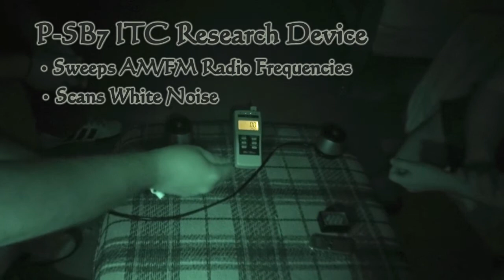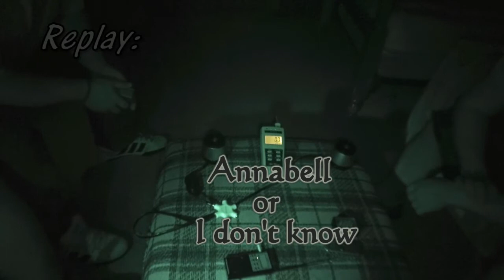Halloween Special Episode 2 Cabin Ghosts - Ghost Hunting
Somewhere in Alberta Canada Lay's a cabin with a lot of history.
Over 100 Year's old this cabin use to be an old whore house back in the day.
The owner's bought it, moved it to a new location and now sits as a cabin in Alberta.
Report's of Foot steps and women's voices are heard through out the cabin.
I go in and investigate the paranormal claims..

New Halloween Special's every Monday tell Halloween!

DJAshtrayProductions